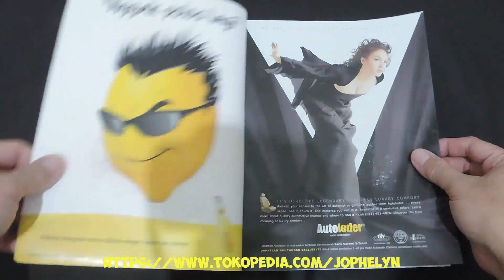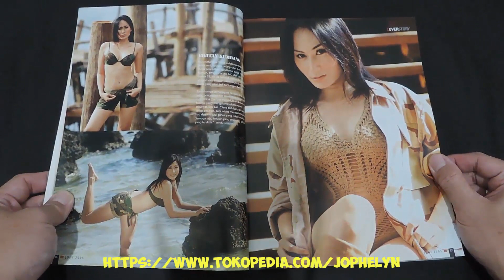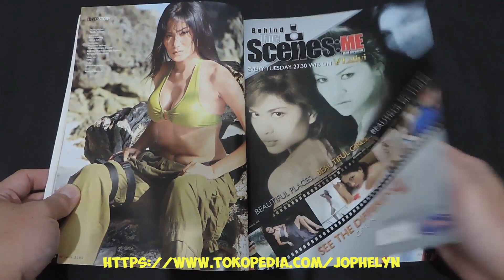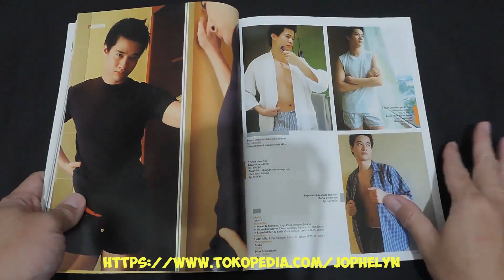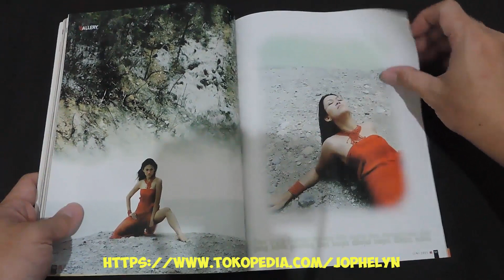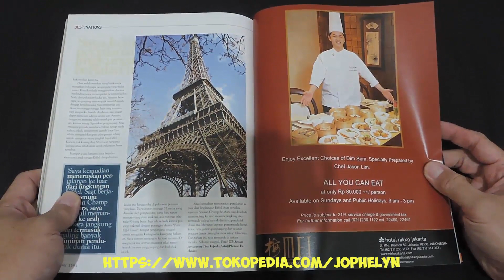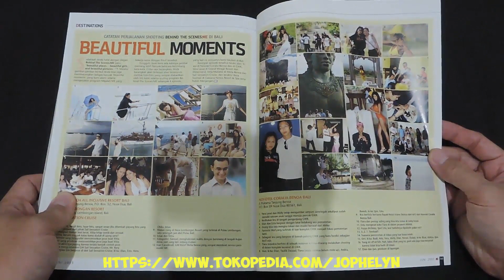Majalah ME Male Emporium No. 53 Juni 2005 Rini Aswara dan Retno Ambartari